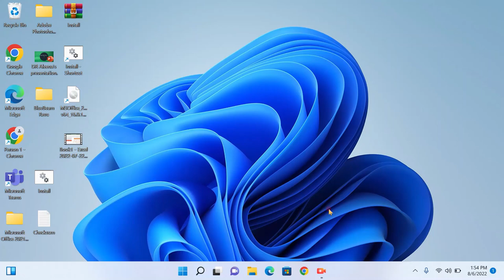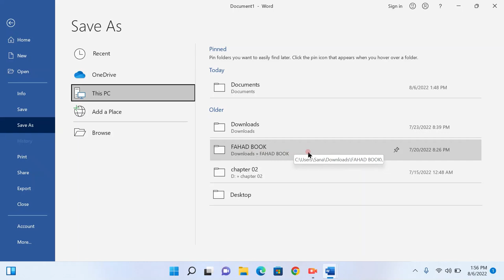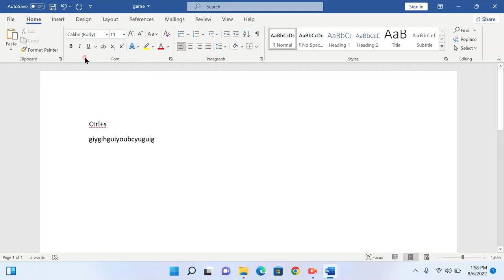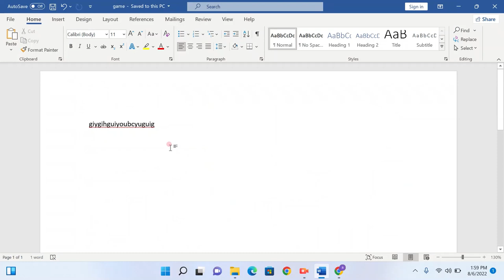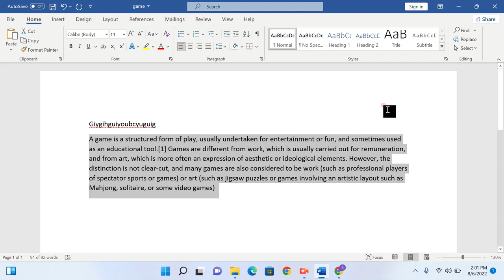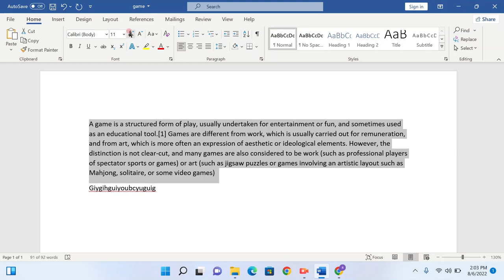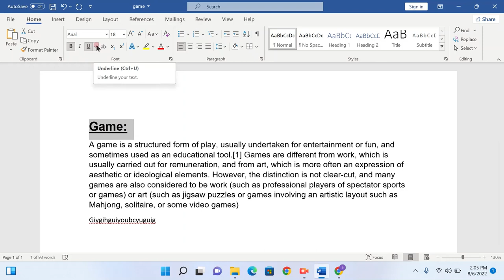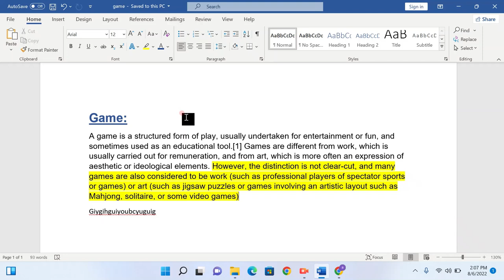MS Word basic tutorial 1 | Best for beginners | Hindi / Urdu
1)open /close/ save a doc

2) change a font/font size

3) font color/ highlight color
4) copy / cut / paste
5) Bold / underline headings